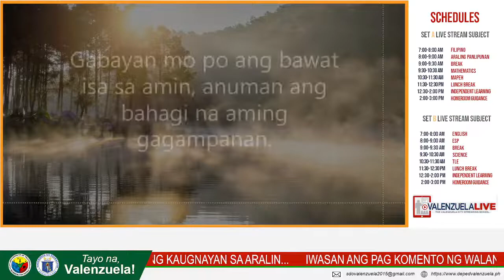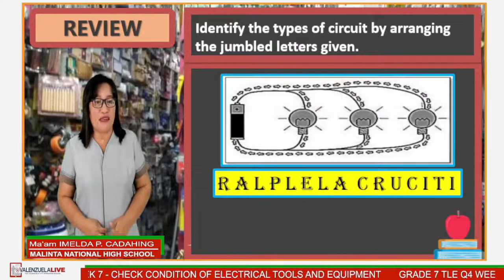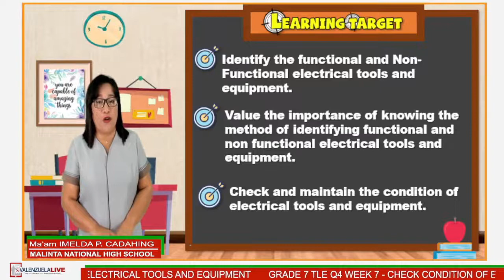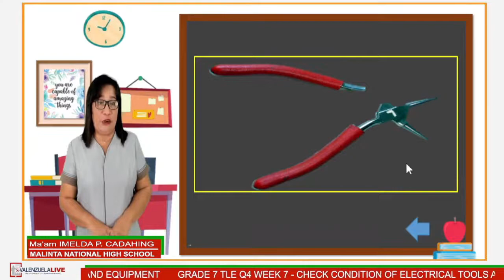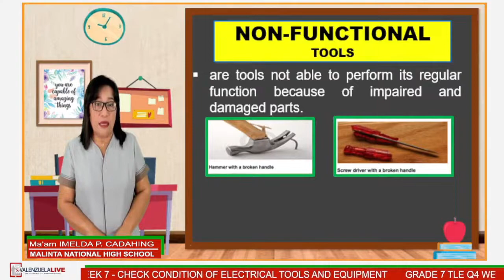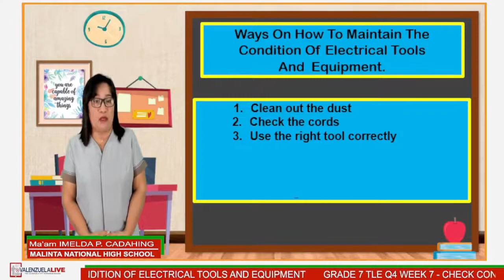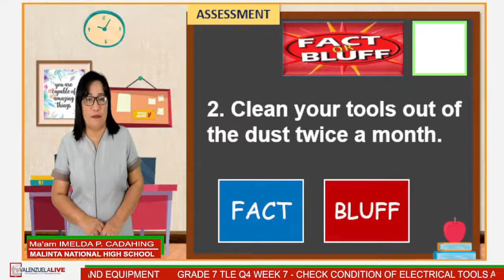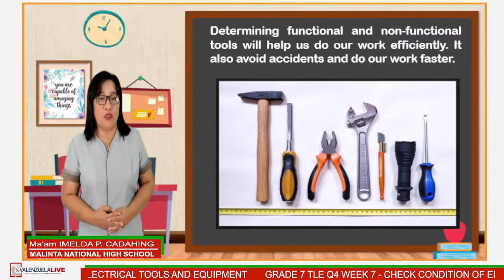GRADE 7 TLE Q4 WEEK 7 - CHECK CONDITION OF ELECTRICAL TOOLS AND EQUIPMENT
GRADE 7 TLE Q4 WEEK 7 -
CHECK CONDITION OF ELECTRICAL TOOLS AND EQUIPMENT
Ma'am Imelda P. Cadahing
Malinta National High School